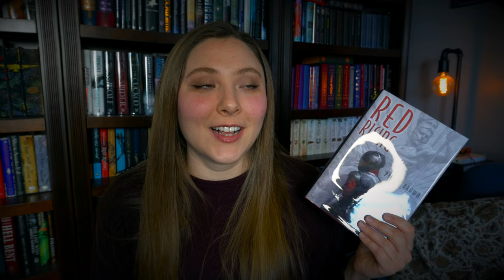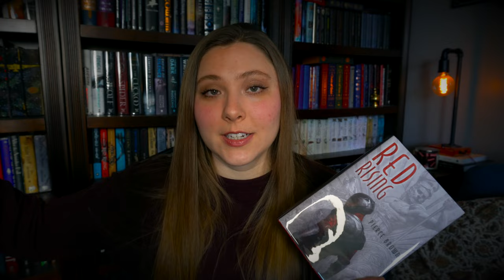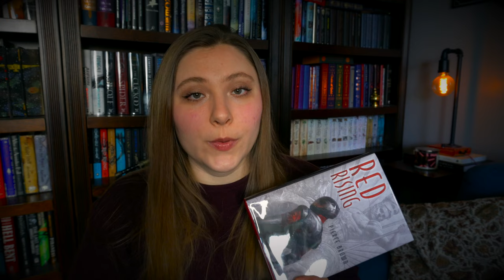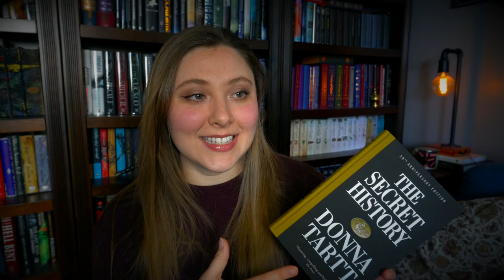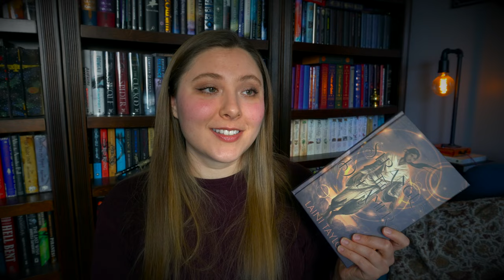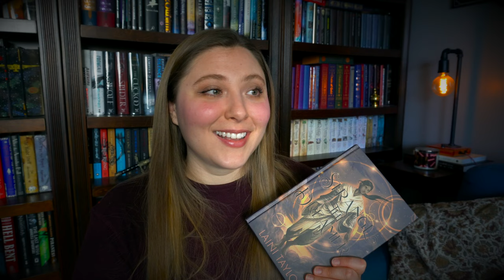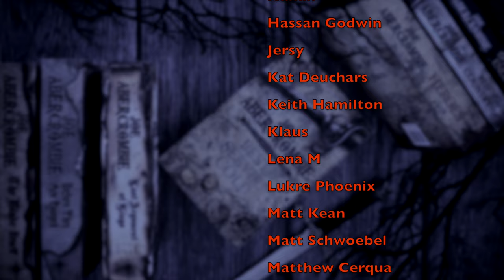books that are WORTH the HYPE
Name of the Wind
Red Rising
Secret History
Evelyn Hugo
Lies of Locke Lamora
Six of Crows
Strange the Dreamer
Fifth Season
Assassin's Apprentice
Jady City
Blade Itself

WISH LIST

KAZ WISHLIST

BOOKISH MUGS!
LLIBRARY15